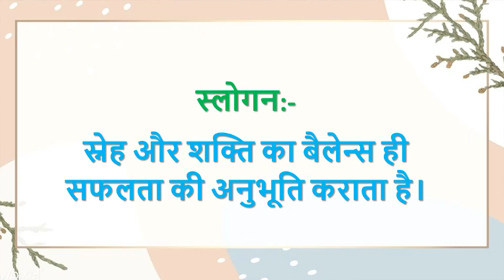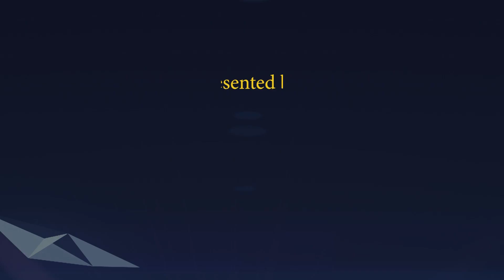Aaj ki Murli se... Slogan 29-06-2022 by BK Sunaina Behen from Om Shanti Retreat Centre, Delhi-NCR